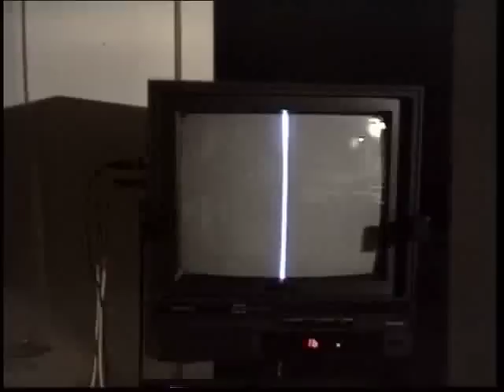TV-Beam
Tonmodulierter Kathodenstrahl